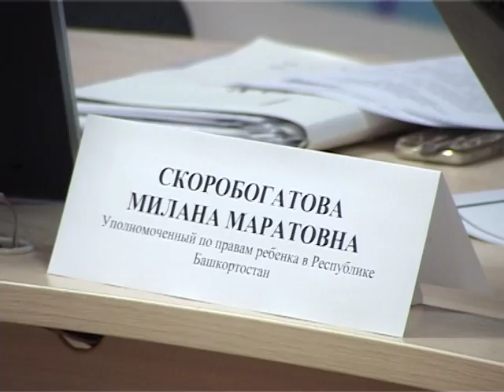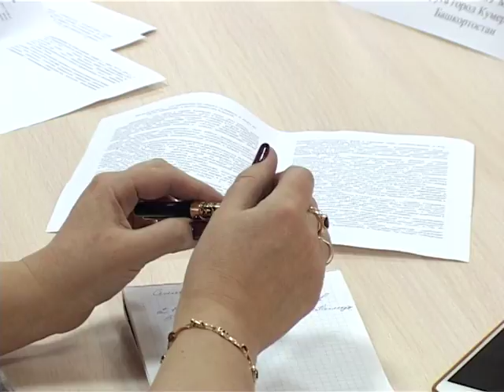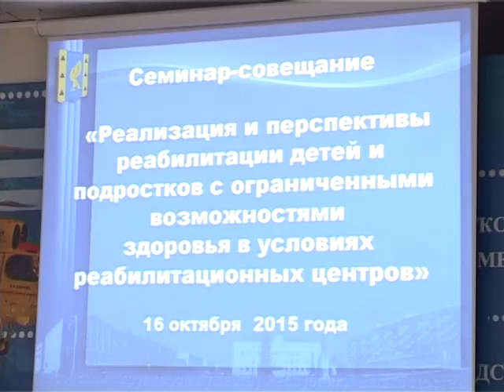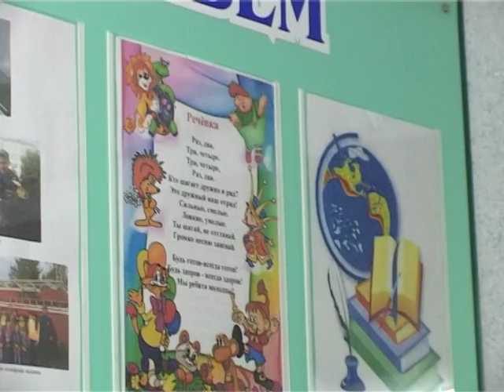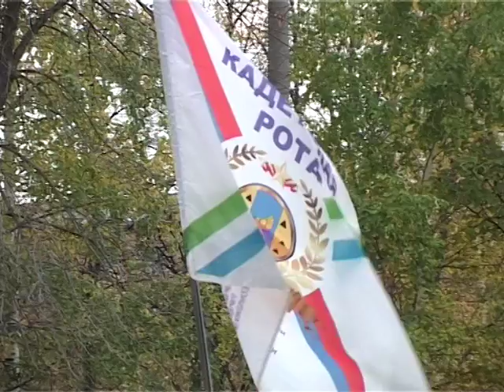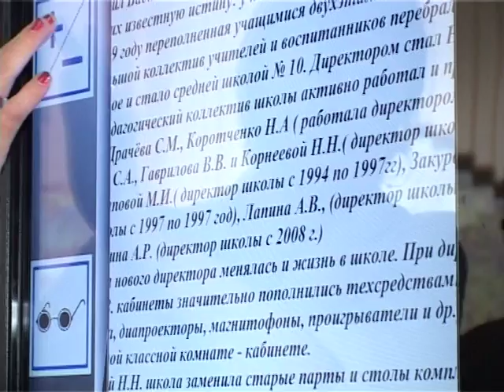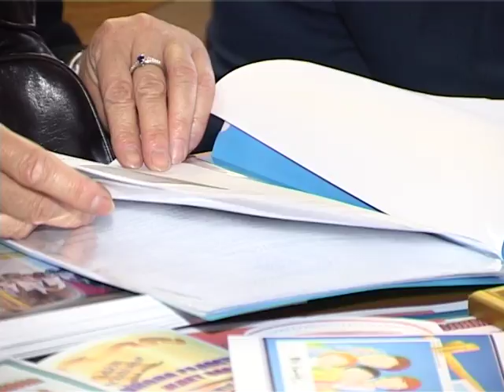АРИС Визит Миланы Скоробогатовой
Кумертау с рабочим визитом посетила Уполномоченный по правам ребенка в Башкортостане Милана Скоробогатова. Главная цель визита – изучение проблем реабилитации детей инвалидов, вопросов инклюзивного образования и получения медицинского обслуживания. На примере города Кумертау обсуждались вопросы, с которыми сталкиваются родители и социальные службы.